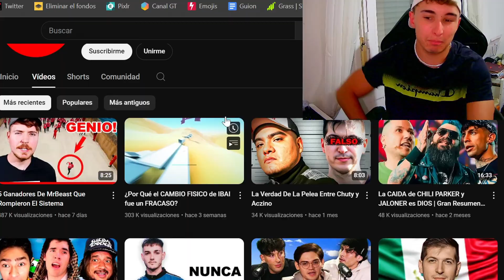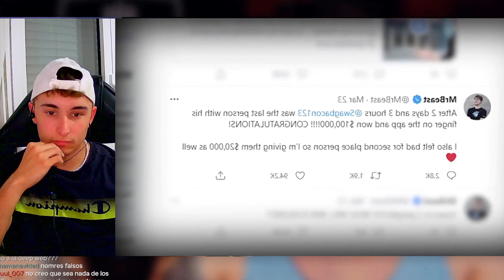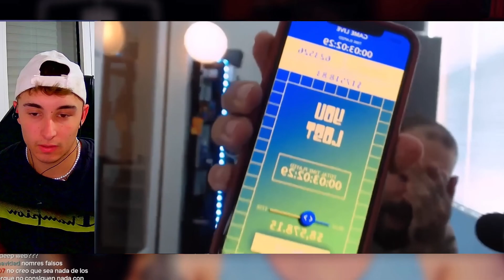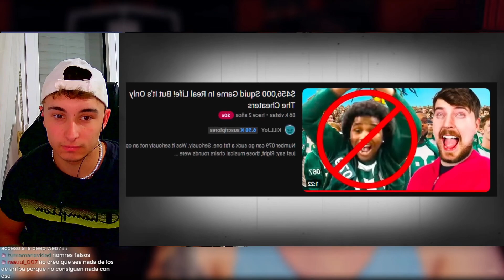Los 5 GANADORES de MrBeast que los PILLARON *HACIENDO TRAMPA* 😱... - reacción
Los 5 GANADORES de MrBeast que los PILLARON *HACIENDO TRAMPA* 😱...
❤️ ¡Código de Creador!  ERDANI7
🚀 ¡ID epic games! TwitchDaniErBoSs